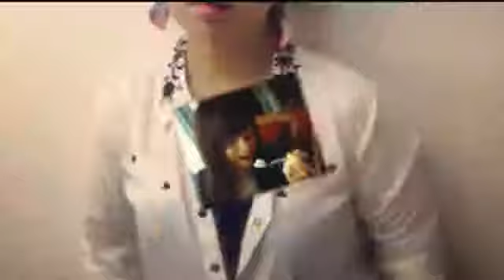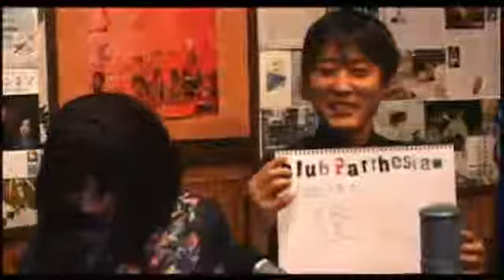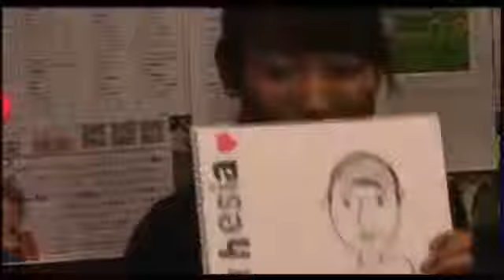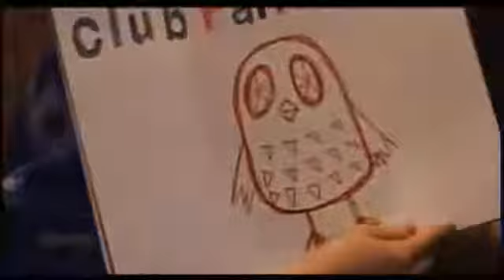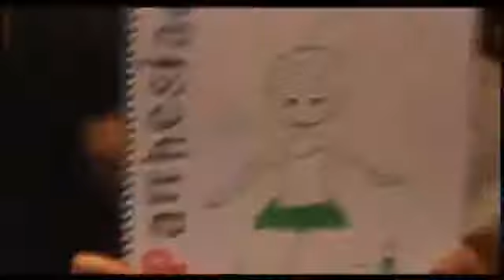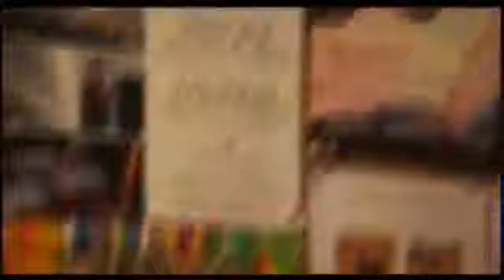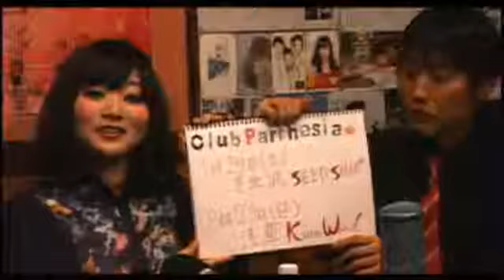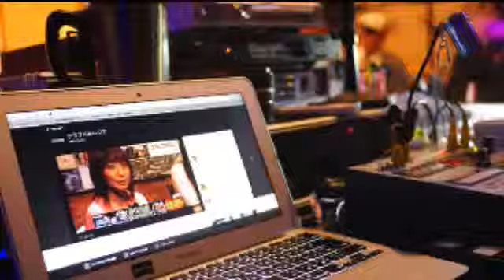Vol.142 如月愛里(@AiriKisaragi) 島優典( @yuusukeshima ) 百色シネマ 千宵子(@